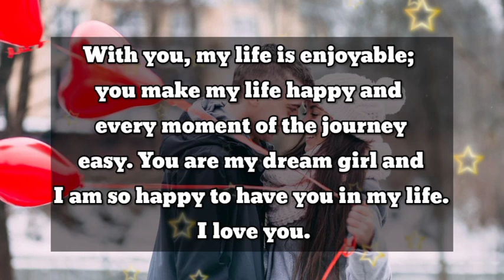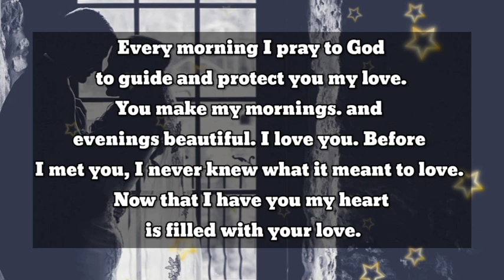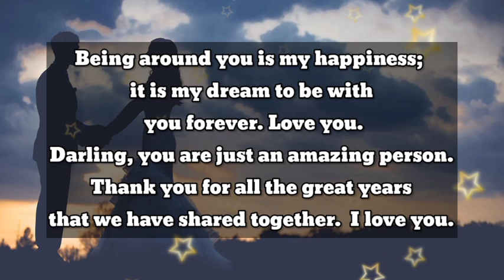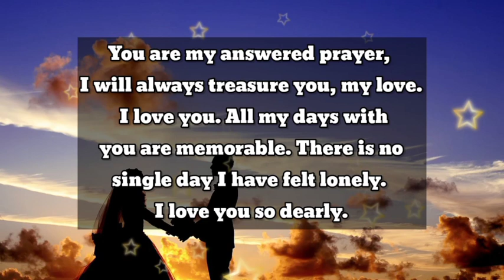Dm to Df 💕 // I REQUEST YOU TO MOVE FROM HERE..🥰😍🪅🎁👑🫂💐🌈🎉💌😊💕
1

my love
dm current energy
divine masculine
dm df
dm message to df today
dm tarot
dm reading
twin flame
twin flames
Karmic
happy twins 11:11
love
Love
love quotes
love poem
love poems
love lines
love feel
true love
poem
poems
love songs
love music
feelings of love
love feelings
Dm to df
dm df
dm
 df dm
aquarius
df
taurus
unique tarot
all i want
aquarius tarot
virgo
twin flame reading today
twin flame